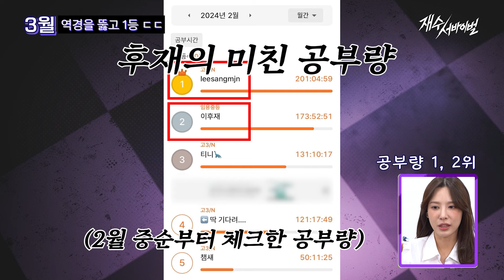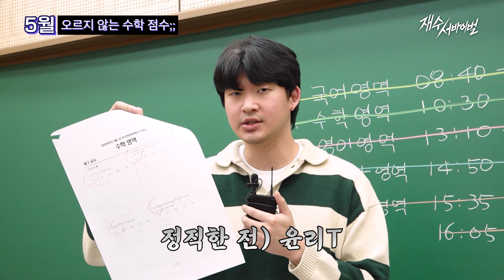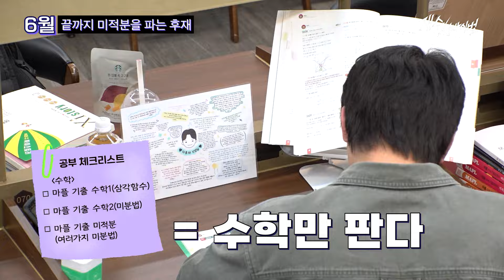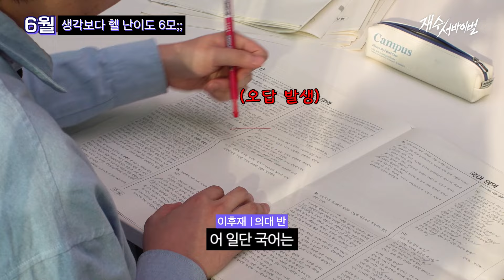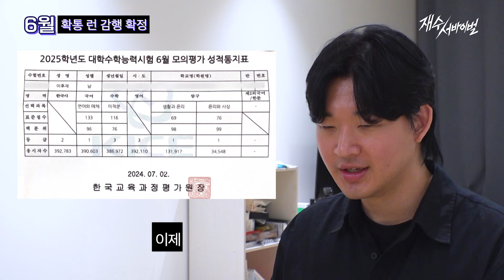교사가 6개월 동안 한의대 입시 준비하면 생기는 일 ㄷㄷ [재수서바이벌 비하인드]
교사에서 한의사를 꿈꾸는 장수생?
굳건한 점수들로 상향세를 보여주는
후재의 재수 서사가 궁금하다면!
[재수 서바이벌]을 확인해 주세요 :)

00:00 하이라이트
00:36 이후재 첫 만남
00:45 선생님에서 학생으로
02:15 후재의 재수 과도기..
02:39 결국 해낸 의지왕
04:08 미적과 씨름 중
05:41 결국 확통 런